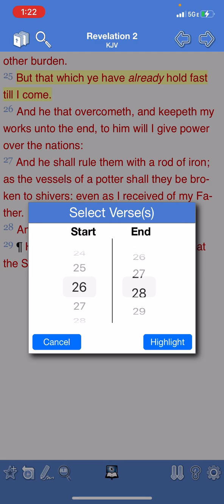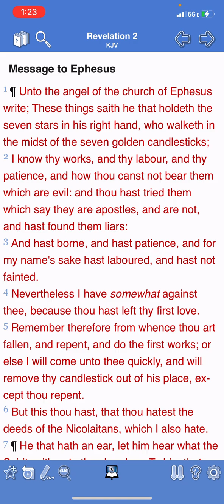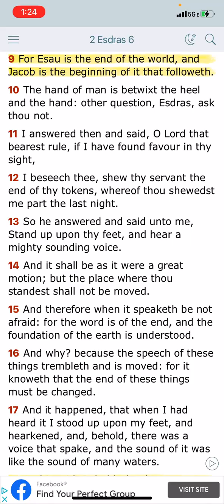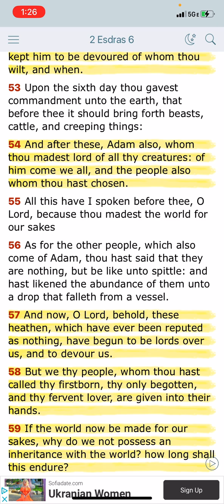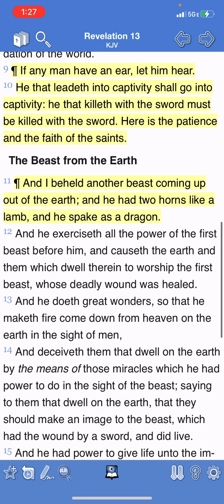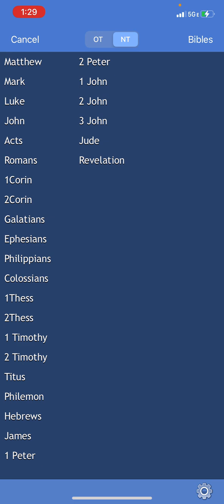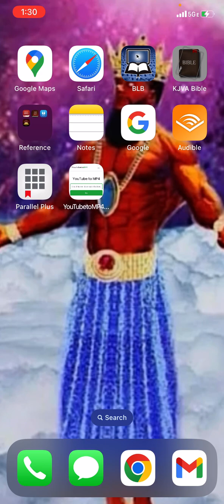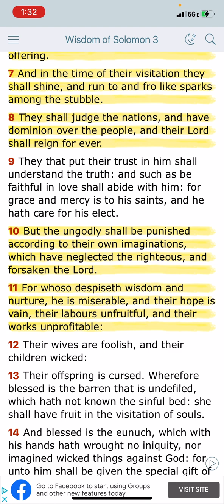The Lord Will Give The Elect Power Over The Nations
Psalms 149:5-9
5 Let the saints be joyful in glory: let them sing aloud upon their beds.
6 Let the high praises of God be in their mouth, and a twoedged sword in their hand;
7 To execute vengeance upon the heathen, and punishments upon the people;
8 To bind their kings with chains, and their nobles with fetters of iron;
9 To execute upon them the judgment written: this honour have all his saints. Praise ye the LORD.